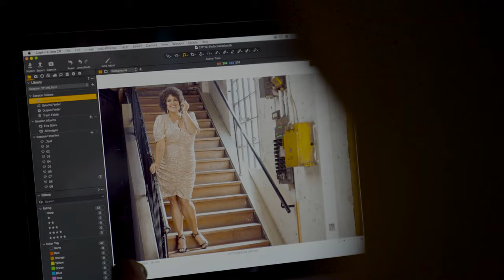9TO5 THE MUSICAL | BTS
Set the alarm for a great night out at DOLLY PARTON’s internationally acclaimed, joyous smash-hit musical 9 to 5, featuring knock-out songs and high-flying ambitions.

With a sparkling score by Dolly Parton including the much-loved song, 9 to 5, and a book by the iconic movie’s original screenwriter Patricia Resnick, this West-End hit is the quintessential feel-good show for the times. Full of mischief, laughter and affection, it’s gold carat fun!

“This is one 9 to 5 you’ll want to do again and again and again!” The Sun, UK